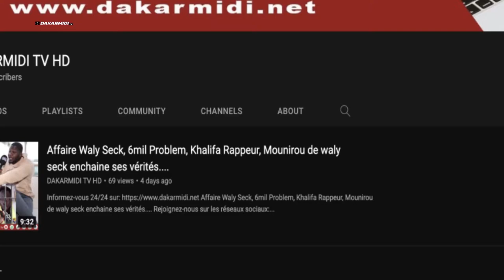Législatives 2022 : Pape Djibril Fall annonce sa candidature